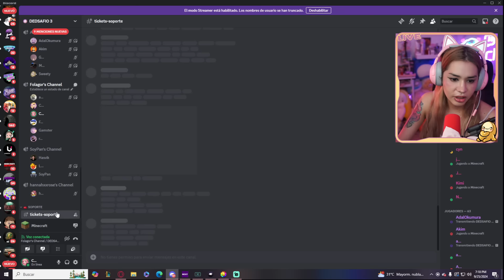DEDSAFIO MINECRAFT 3 - DIA 1 PARTE 2 😱😱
@CrystalMolly EN DEDSAFIO MINECRAFT 3 CREADA POR @deDOS